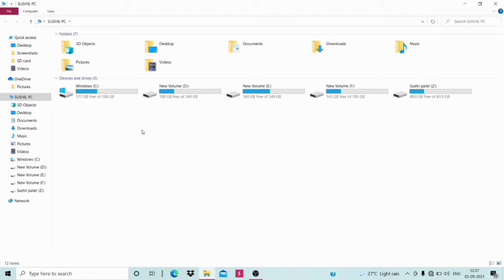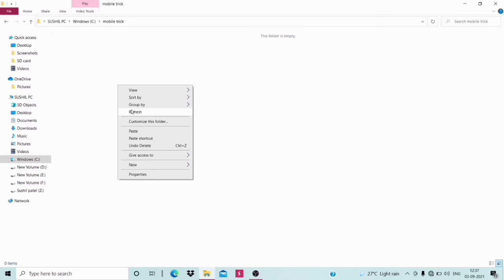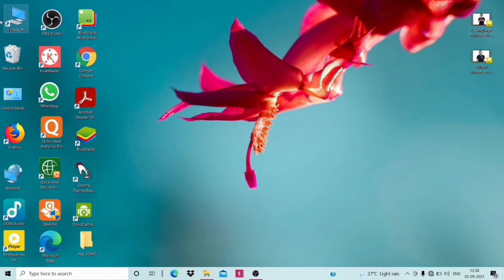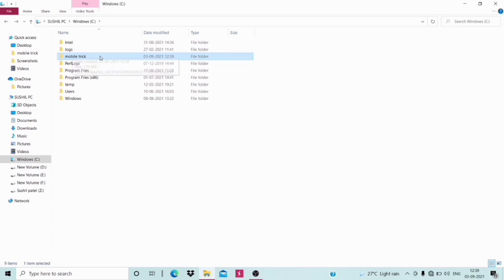How to Recover Delete photos videos documents || Laptop me delete file ko wapas kaise laye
👉 अगर आपका कोई सवाल है तो आप मुझसे इंस्टाग्राम पर पुछ सकते हैं ________

hello friends,
                       To kaise hai aap log, Mera name sushil Kumar hai or mere channel ka name @majortechnology   hai.
                            So aaj ke is video mein mei batane wala hun ki agar aapke laptop ya computer mein galti se Koi important file document video photo delete ho jaaye to use kaise recovery kar sakte hain aur bahut hi iji tarika hai use recover karne ka yah jo ki ki is video mein main main aapko ful detail mein batane wala hun sobin a Rahi is video mein video mein aur dekhte rahiye last tak.

mujhe umeed hai ki aapko yeh video pasand aayegi.

Related Topic :-

1} laptop me delete file ko wapas kaise laye

2} laptop me delete photo wapas kaise laye

3} laptop delete file recovery

4} how to recover deleted file from laptop

5} how to recover files from recycle bin after deleting

Sushil Patel
From - Aurangabad Bihar ( India )